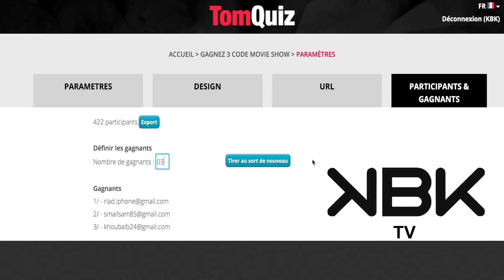KBK TV - les trois noms des gagnants du tirage du jeu concours KBK TV et Movie Show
Cliquez ici☟☟☟⬇︎⬇︎⬇︎
Prochain concours:

Pour pouvoir participer au grand jeu concours للمشاركة في المسابقة
                                     KBKTV - Distry Sat  -WeTek-
Cliquez ici☟☟☟⬇︎⬇︎⬇︎